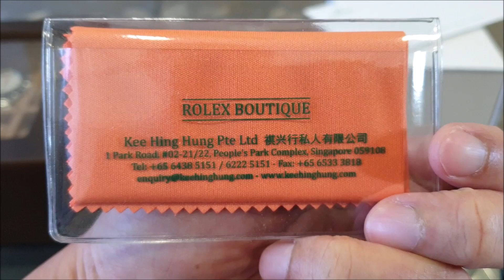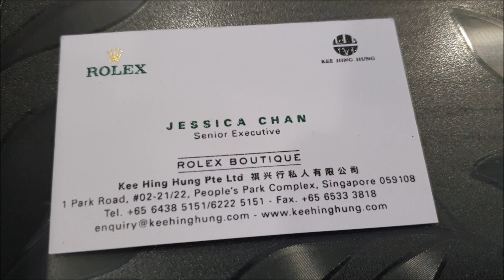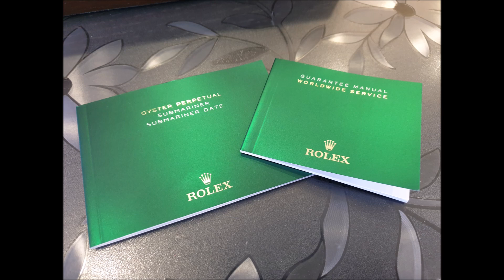LIOW VIDEO: Unboxing of Rolex Submariner Hulk 劳力士绿水鬼开箱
Yesterday I bought this Submariner watch but no time to do the unboxing video. As requested by some of my YOUTUBE friends, I made this short video to share.